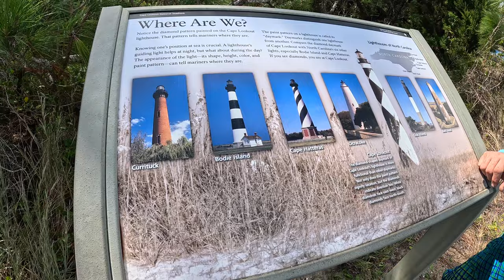Cape Lookout Day 3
Happy_Hartshornes earns commission on tagged products.
Click links for gear used below.  Thanks!
Popping corks:
Ice packs:
Fish Hook Remover
Hat
Frabill Bait Bucket and Aerator
GoPro
pompano rigs.